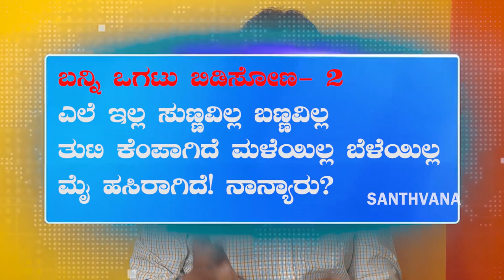BANNI OGATU BIDISONA-02||ನಿಮ್ಮ ತಲೆಗೆ ಕೆಲಸ ಕೊಡಿ ಈ ಒಗಟು ಬಿಡಿಸಿ! ಕಾಮೆಂಟ್ ಮೂಲಕ ತಿಳಿಸಿ! || SONU SHRINIVAS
ಇಂತಿ
ಸೋನು ಶ್ರೀನಿವಾಸ್

ನಮಸ್ತೆ🙏

ಧನ್ಯವಾದಗಳು 😊

Namaste 🙏

Concept,Direction & Managing Director : Sonu Shrinivas